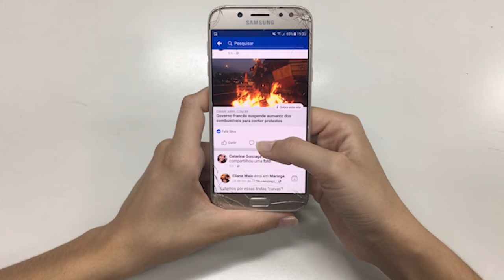Rupert Sheldrake on Extended Mind Theory | The Big Idea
Rupert Sheldrake delves into the world of mind control and argues that all minds can be controlled through the extended mind theory.

To discover more talks, debates, interviews and academies with the world's leading speakers

Welcome to The Big Idea: the ideas that matter, made simple. Regular bite-sized videos on Philosophy, Science, Culture and Arts from the IAI’s most renowned thinkers. This week we challenge the idea that the mind is solely located inside the physical brain and delve into the mystery and wonder of extended cognition.

Rupert Sheldrake is a world leading philosopher whose research into parapsychology and evolution has paved the way for scientific studies into the effects of the extended mind.